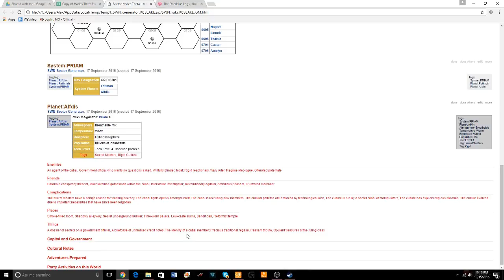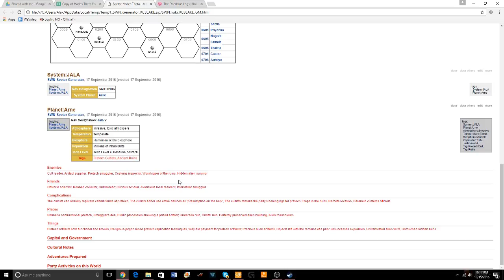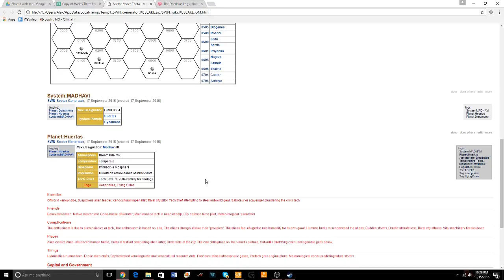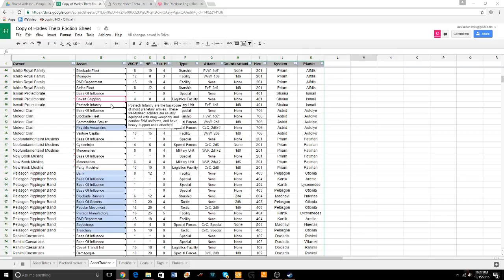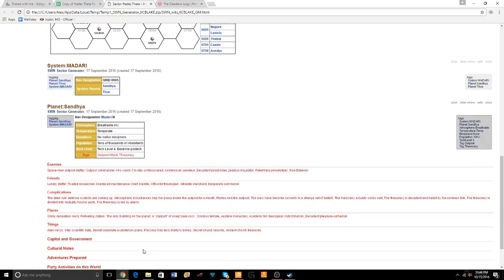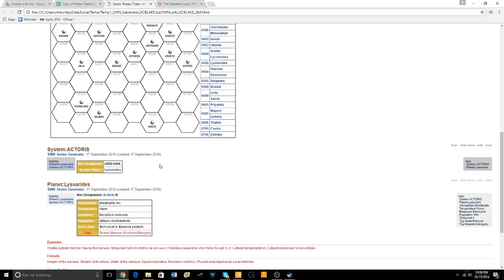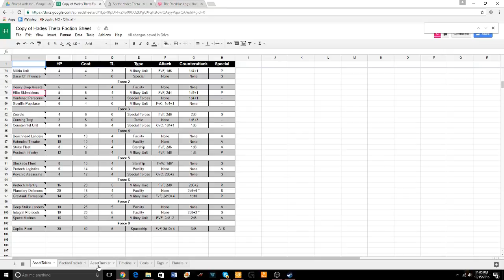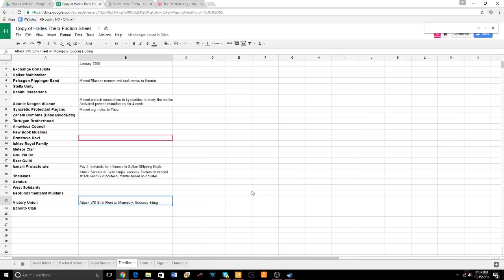The Daedalus Logs/Faction Turn/1 part one